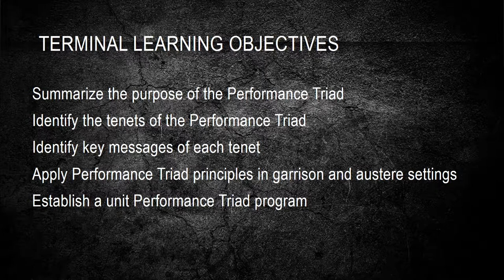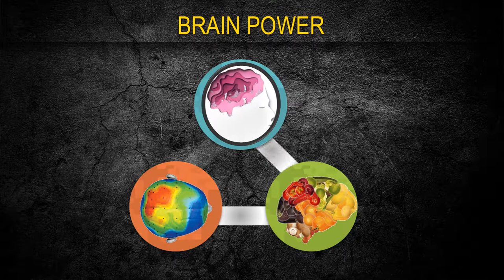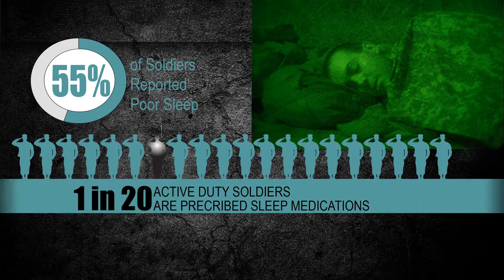Performance Triad CFDC Leadership